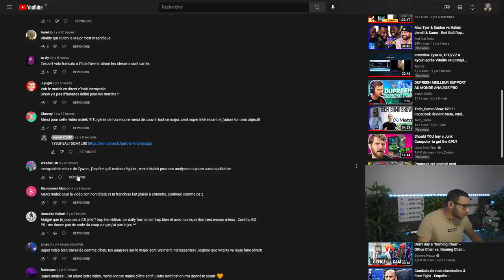VITALITY L'EXPLOIT, ILS SONT QUALIFIÉ, ANALYSE MAJOR JOUR 8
vitality est arrivé a se qualifié pour les plays off du major, ils font l'exploit de remonter dos au mur.
le top matos est sur mon site les amis, passez par la